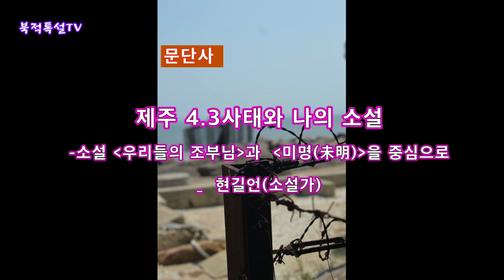[문단사] 제주 4.3사태와 나의 소설 _ 현길언(소설가) Jeju 4.3 Incident And My Novel - 소설 '우리들의 조부님'과 '미명(未明)'을 중심으로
[문단사]  제주 4.3사태와 나의 소설 _ 현길언(소설가) Jeju 4.3 Incident And My Novel
-소설 '우리들의 조부님'과  '미명(未明)'을 중심으로

00:16 Opening
00:51 본문 Text
12:03 작가 소개 Author introduction

팟캐스트 북적북적톡설 (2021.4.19 발송되었던 파일)

우시모북스 첫책 『느낌 그게 뭔데 문장』
  교보문고